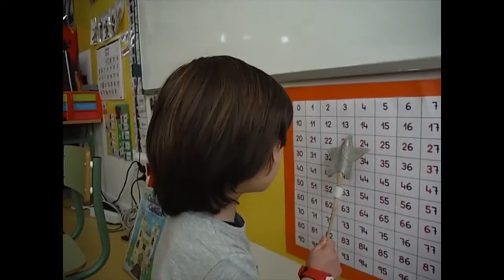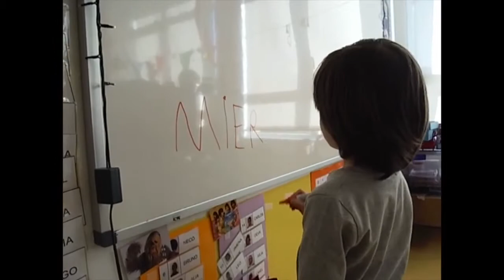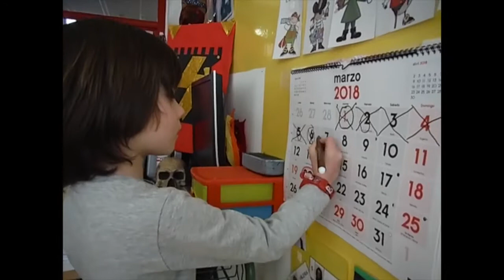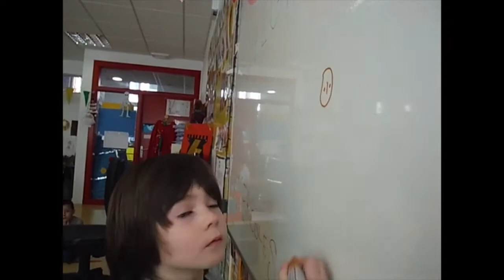funciones del ayudante - JRS